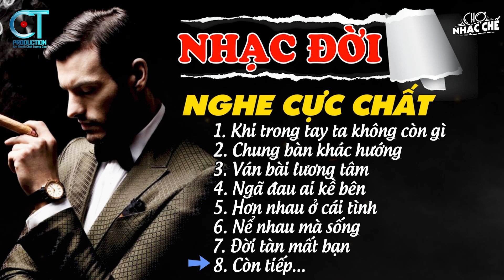Liên Khúc Những Ca Khúc Nhạc Chế Về Đời Nghe Cực Chất | Lk Nhạc Chế Mới Nhất | Chợ Nhạc Chế